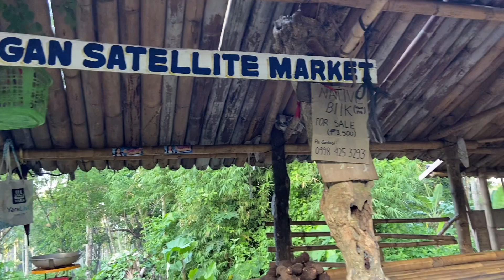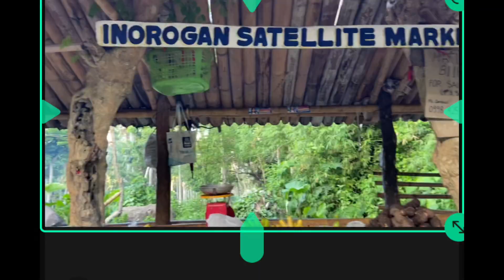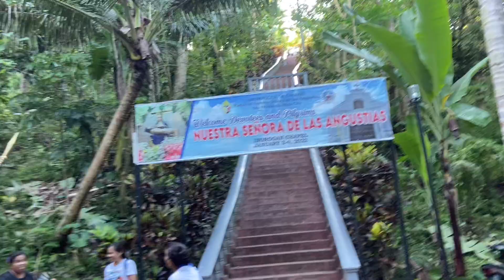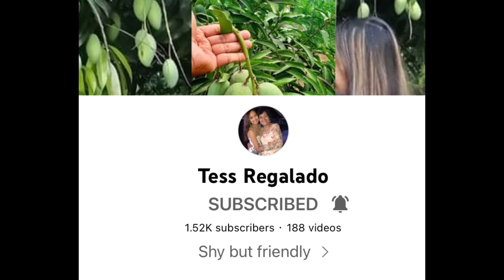Inurogan , Nuestra Sra De Las Angustia